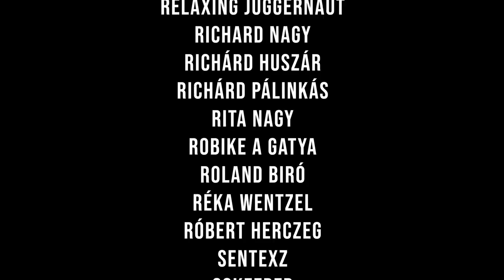Révész Atya Tovább Tanít Minket - Heti Kringés S02E21